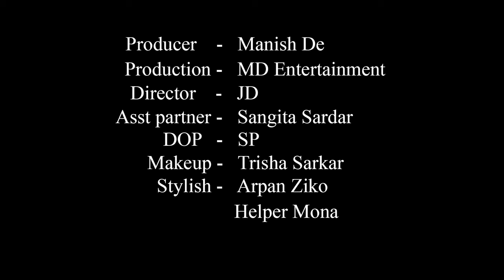High Fashion Swimwear Shoot Concept | Moon In Monokini | Sulakhsana | MD Entertainment | Vlog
Concept : Moon In Monokini

Model : Sulakhsana Das

Makeup Artist & Hair Stylist : Trisha Sarkar

Costume : Arpan Ziko Tarafder

Production Company : MD Entertainment